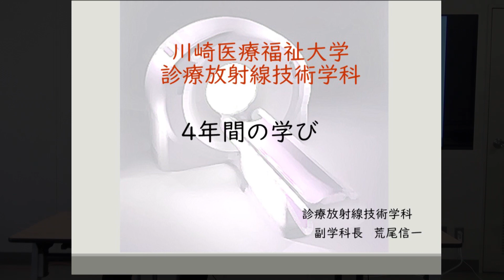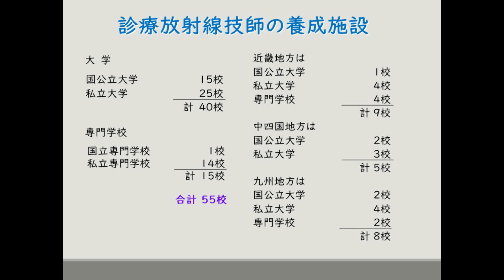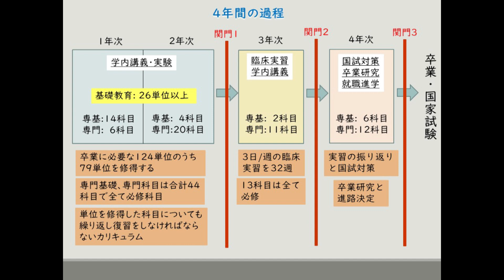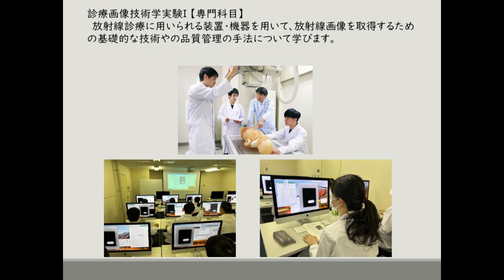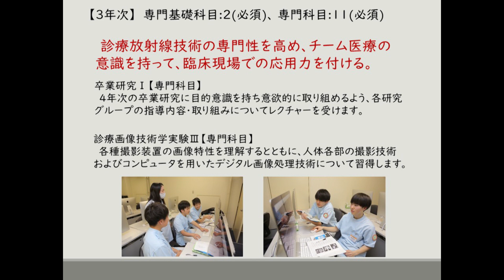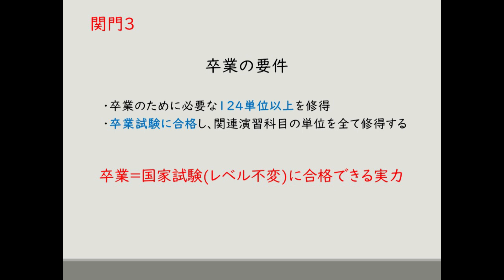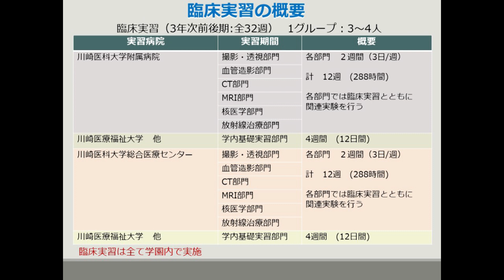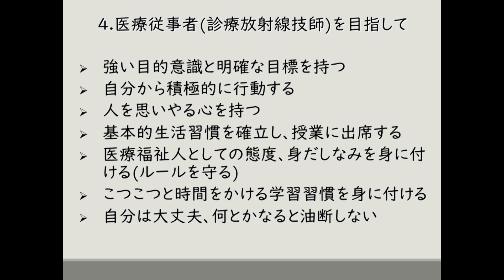「川崎医療福祉大学 診療放射線技術学科～4年間（3年間）の学び～」【CAMPUS GUIDE／川崎学園アドミッションセンター】